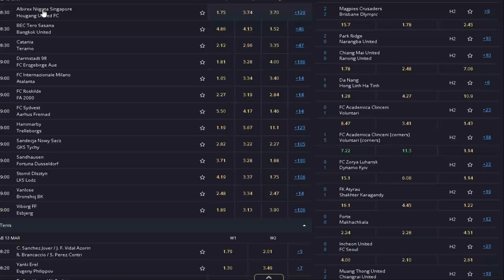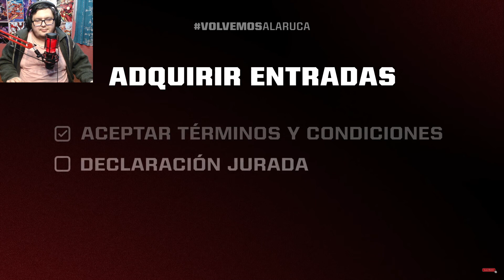¿Como será el retornó al estadio Monumental de Colo Colo? Tutorial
⚽La Mejor App Para Futboleros Como tu y como yo 😎👌

Esta es una video reacción informativa de como será el retorno al monumental espero que les guste por que así será el retorno al monumental 😎🤟

👉 Apuesta Por Tu Equipo Favorito Y Gana! 🤑 Solo Te Tienes Que Registrarte Y Jugar 😱 ¿Qué Esperas?

LEGAL WARNING ❗